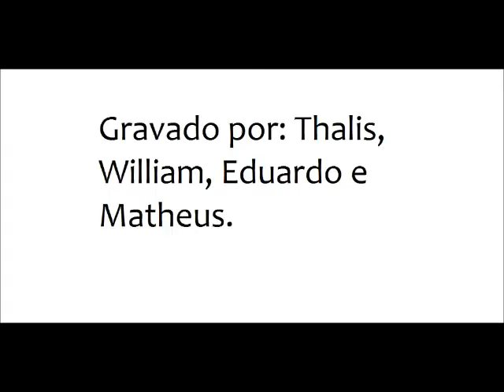O mate de João Cardoso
feito por: Thalis Brum, William Ulguim e Eduardo Bierhals